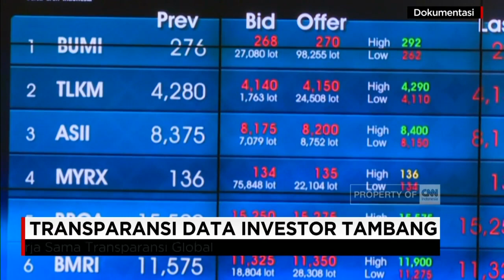Transparansi Data Investor Tambang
Selain transparansi perpajakan dalam Automatic Exchange of Information (AEOI), Indonesia juga diwajibkan mempublikasikan seluruh pemilik perusahaan penerima manfaat, atau beneficial owners, dari sebuah investasi. Ini terutama berlaku pada perusahaan di sektor tambang, atau kawasan industri ekstraktif, pada 2020 mendatang.

Like & Follow Facebook:
CNN Indonesia

cnnindonesia